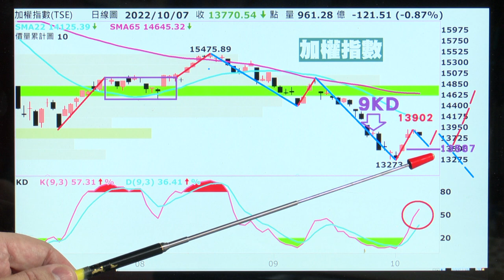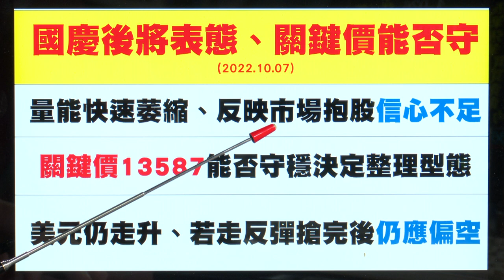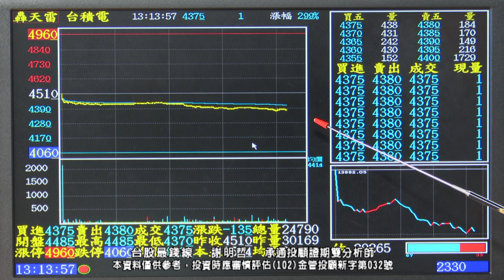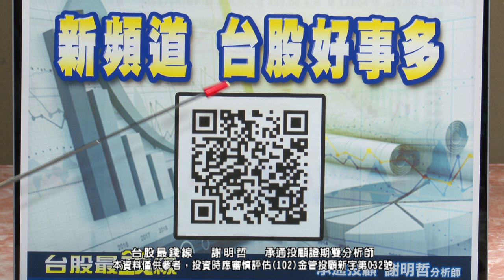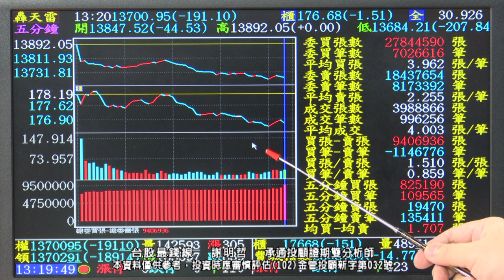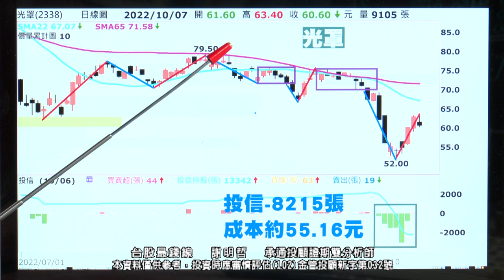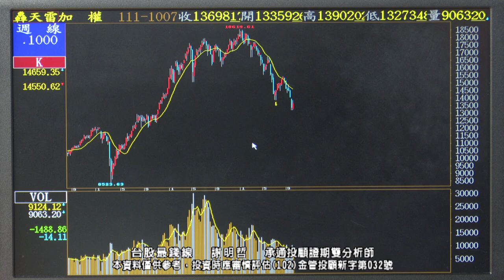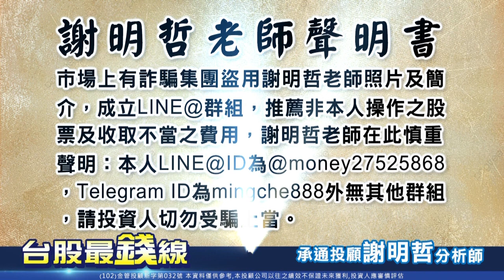【20221008 0500 謝明哲 台股最錢線】美元指數升值趨勢未變、國慶後台股關鍵價?!台積電(2330)、精材(3374)、光罩(2338)、大同(2371)?!